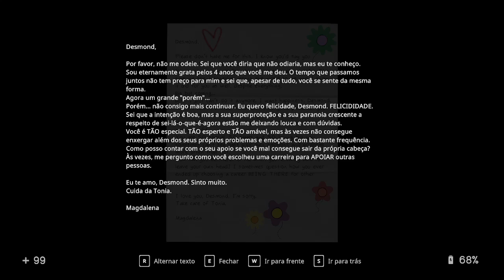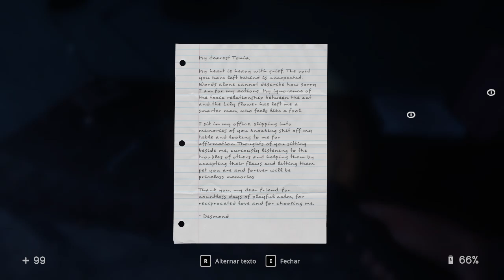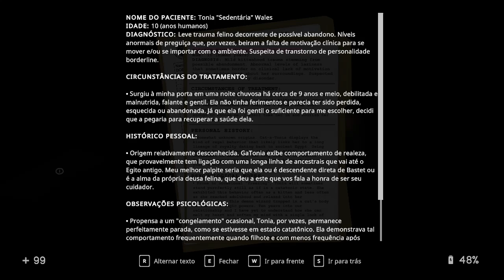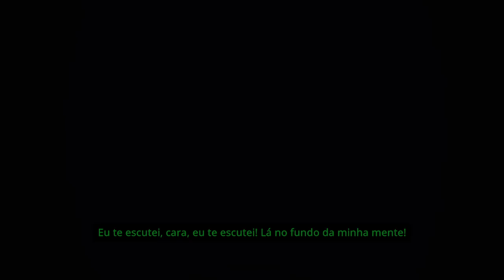IN SOUND MIND - Final Agent Rainbow - Gameplay em Português (PT-BR) #20